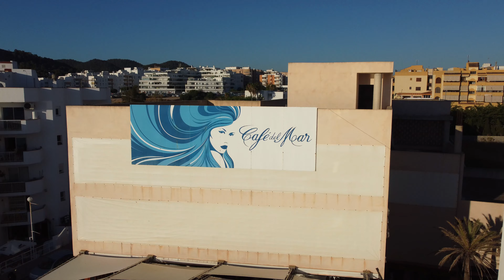Ibiza - July 2022 - The beauty of the Party Island. 4k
Some shots in and around Ibiza during our vacation in July 2022. Shot in 4k including DJI Mavic Mini 2 and DJI Pocket 2.